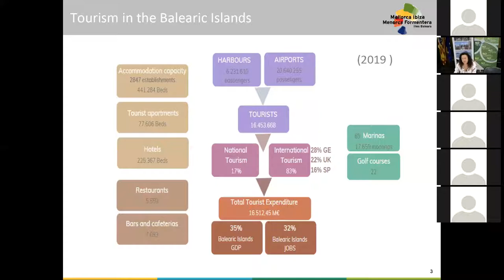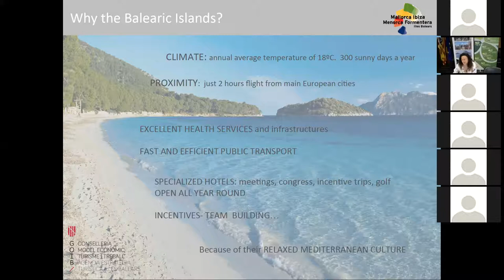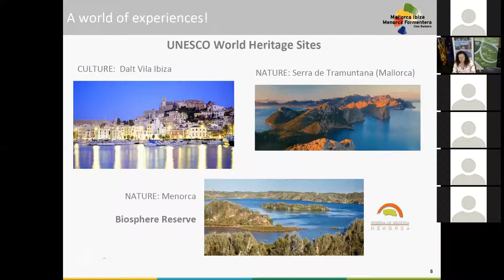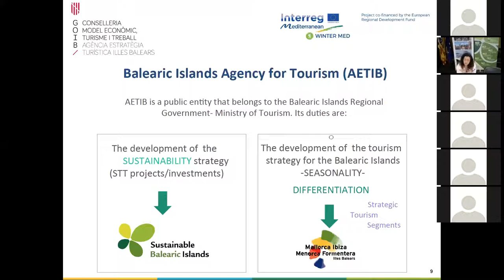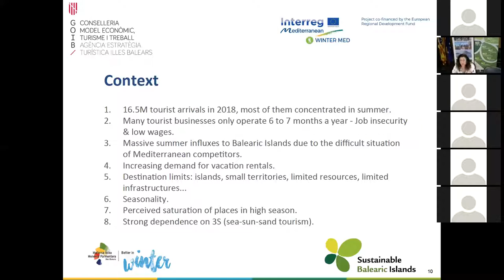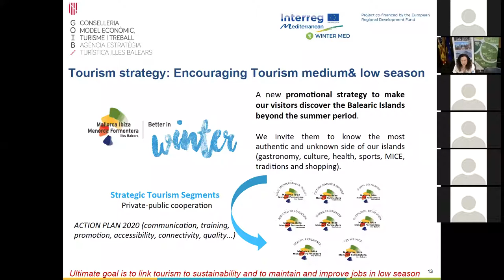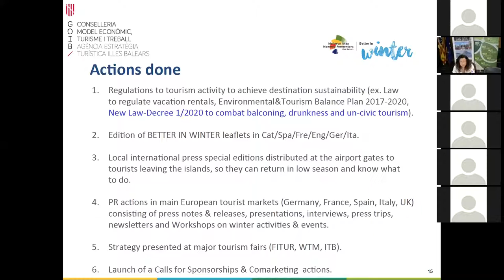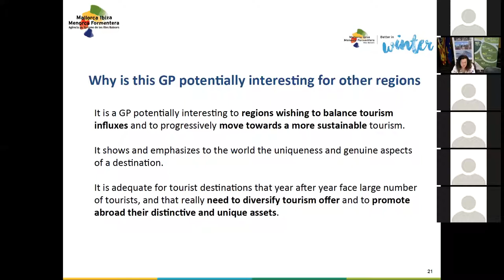Better in Winter promotional strategy of the Balearic Islands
The promotional campaign "BETTER IN WINTER" was developed with the aim to implement a series of actions to boost the medium and low tourist season. This promotional strategy aims to make visitors discover the Balearic Islands in search of the most authentic and unknown aspects: gastronomy, heritage, culture, nature, sport, health, art, folk festivals, traditions, shopping, etc. Ms Picornell, AETIB official will show through this webinar the results achieved, which can also be replicated in other realities.

Speaker
Margalida Picornell - Agency for Tourism of the Balearic Islands